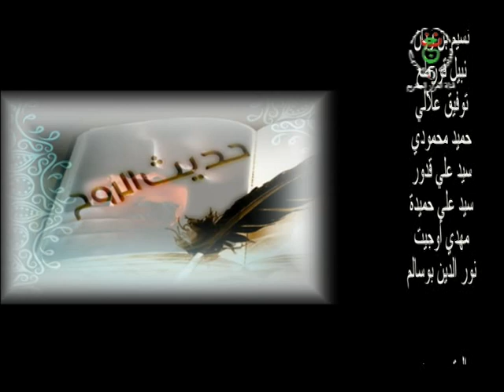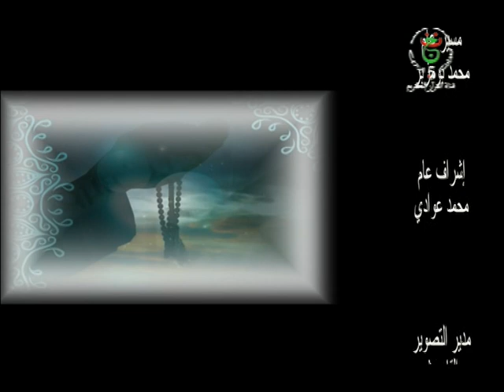حديث الروح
وحدة الأمة موضوع الحلقة الجديدة من برنامج "حديث الروح" ليوم 29/03/2019 .